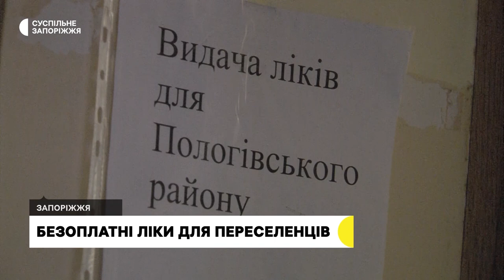Безоплатні ліки отримали переселенці з Пологівського району | Новини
Від хвороб серця, діабету, епілепсії: безоплатні ліки отримали переселенці з Пологівського району. Сімейна лікарка Анна Дуб каже: акцію ініціювала громадська організація “Академія сімейної медицини”, за підтримки Всесвітньої організації охорони здоров'я в Україні.